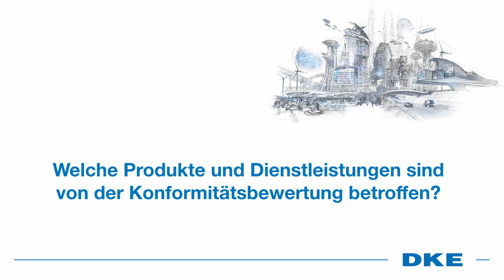Konformitätsbewertung: Welche Produkte und Dienstleistungen sind betroffen?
Von der Konformitätsbewertung betroffen sind sämtliche Produkte, die auf dem Weltmarkt gehandelt werden, beispielsweise Smartphones, Fernseher oder Küchengeräte, Medizinprodukte, Spielzeug, Maschinen, Anlagen, Messgeräte etc. Vereinfacht gesagt: Von der Konformitätsbewertung betroffen sind alle Produkte, die einen Stecker haben oder über Mikrochips bzw. einen Stromkreislauf verfügen. Bei Dienstleistungen steht die Frage im Raum, ob eine Person (auch ein Unternehmen als juristische Person) kompetent ist, z. B. an Geräten oder auch Schutzsystemen Wartungen und Reparaturen auszuführen. Das vielleicht bekannteste Beispiel ist die Durchführung von Arbeiten in explosionsgefährdeten Bereichen.